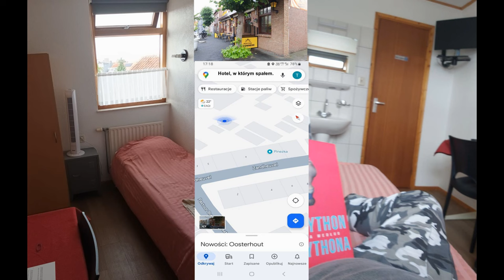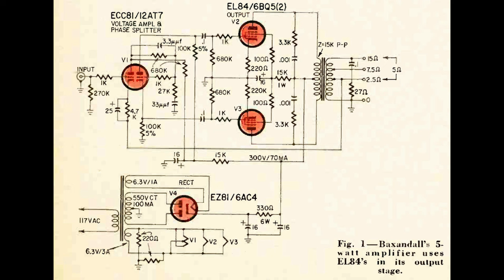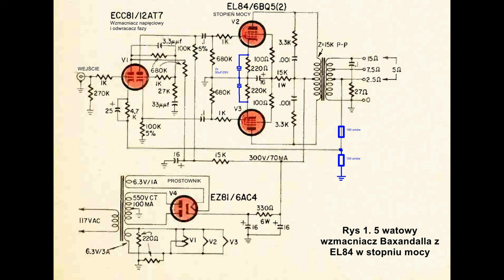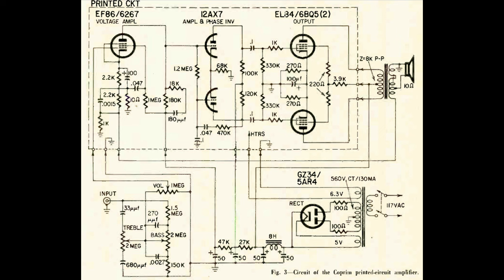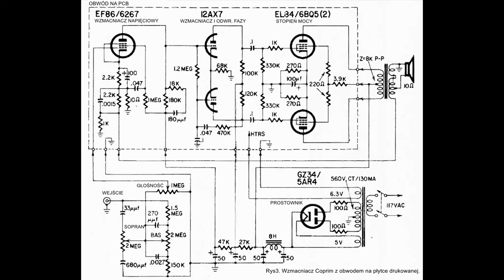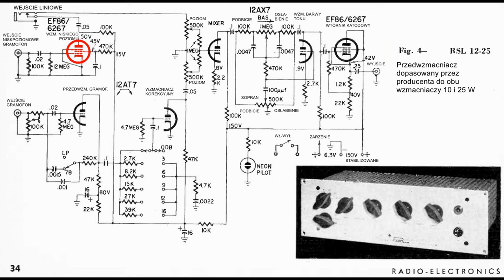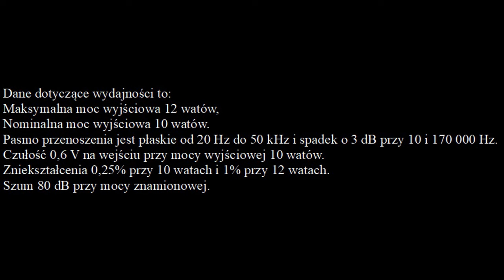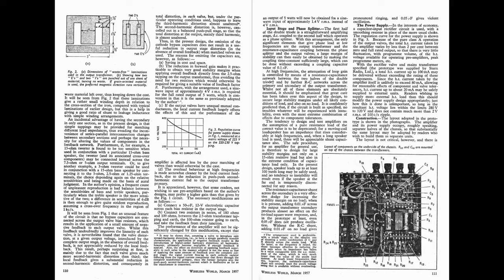Europejskie wzmacniacze z lat 60 okiem A.V.J. Martina (nr233)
6:20 wstawiłem złą tablicę, chodzi oczywiście o obwód Zobla na 15 omowym uzwojeniu wtórnym.

Około 2 minut wstępu opowiada co robiłem, gdy nie publikowałem nowych filmów w ostatnich 2 miesiącach.

W tym filmie prezentuję konstrukcje i ocenę wzmacniaczy napisaną przez A.V.J. Martina dla czasopisma Radio Electronics. Czy europejskie wzmacniacze z lat '60 mocno się różnią od współczesnych zestawów do samodzielnego montażu lub wzmacniaczy firmowych? Oczywiście nie podlega dyskusji, że współczesny zasilacz może być krzemowy i kilka klas lepszy od tego z epoki, ale skupmy się na topologii samego toru audio. Możecie sami porównać dwa kity AVT, których schematy umieściłem w filmie ze wzmacniaczami z epoki.